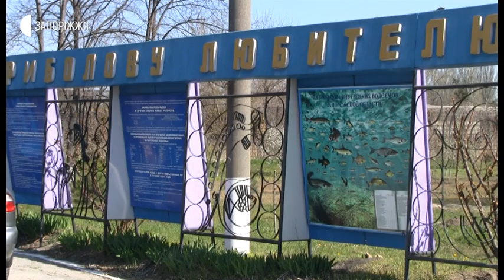Новини - Рибний патруль - 07.04.2020.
Вранці 7 квітня інспектори запорізького рибоохоронного патруля зафіксували на водоймах області 5 грубих порушень правил любительського та спортивного рибальства. Зокрема, у межах міста Запоріжжя, на річці Суха Московка, було вилучено три заборонені знаряддя лову типу «павук».